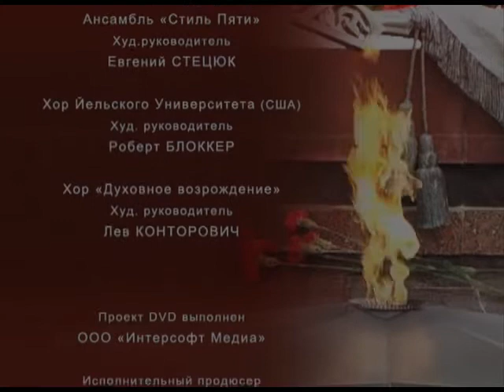Песни нашей памяти. Поет Дмитрий Хворостовский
Представляем фрагмент DVD, который был издан в 2005 году нашей фирмой "Интерсофт Медиа" на основе музыкального проекта Дмирия  Хворостовского и Константина Орбеляна ни"Военная псня".